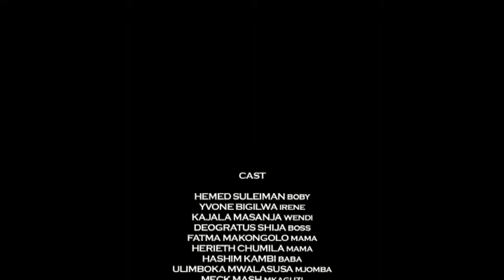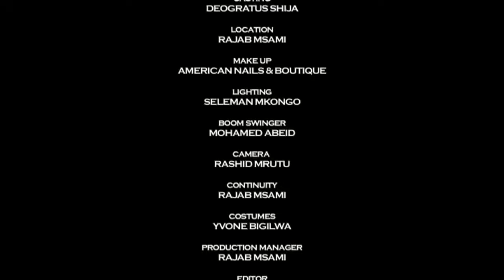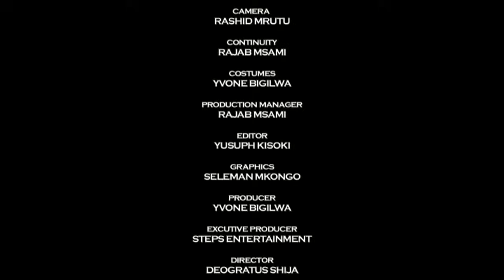MAUMIVU NA MAPENZI 1B/HEMED PHD/KAJALA MASANJA/MBOTO